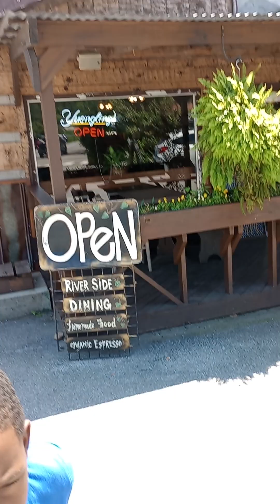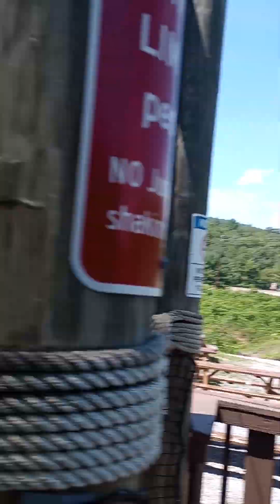RAPID EXPEDITIONS GREAT for RIVERRAFTING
great group rates on Groupon
has zipliining in area also